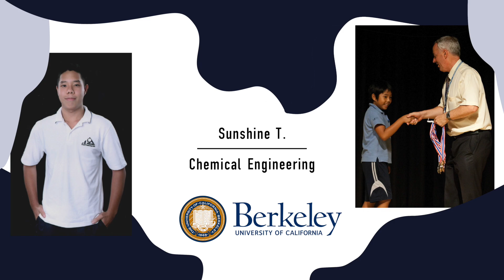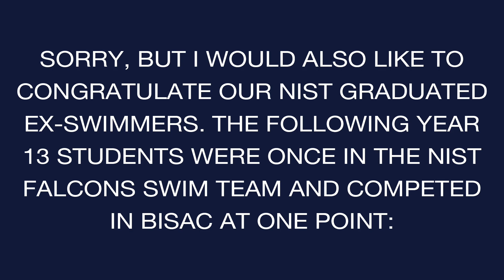Falcons Swimming End Year Round Up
Round up of the Falcons Swim Team 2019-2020